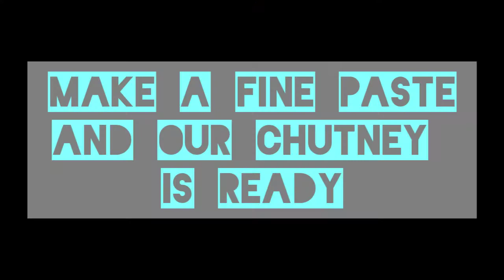CHEESY CHUTNEY SANDWICH|Queen Kingdom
CHEESY CHUTNEY SANDWICH 😋😋

A new item of Queen Kingdom